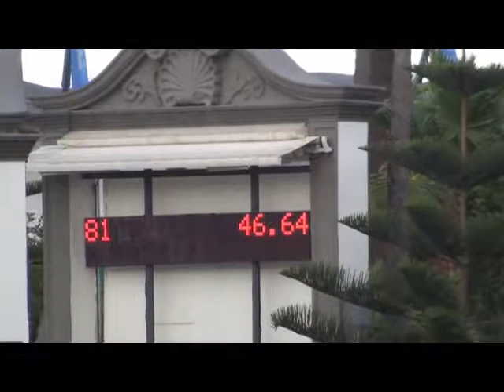STEFAN EDER GRAND PRIX MRT 2014